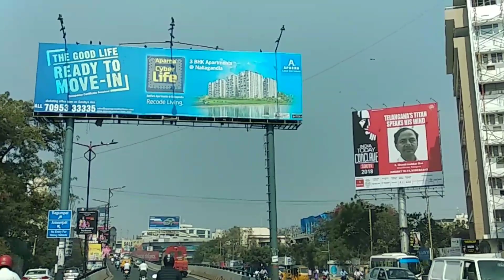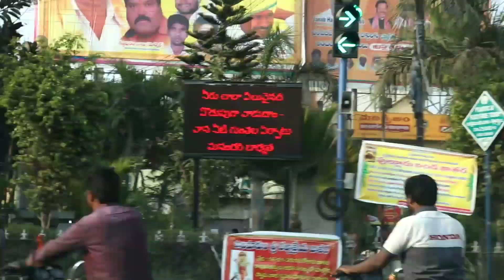Bhimavaram last day | my village show | my home|my family| Telugu vlog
We enjoyed a lot in the bhimavaram , really nice weather and culture...

Follow us in Facebook page - ANILGEELA